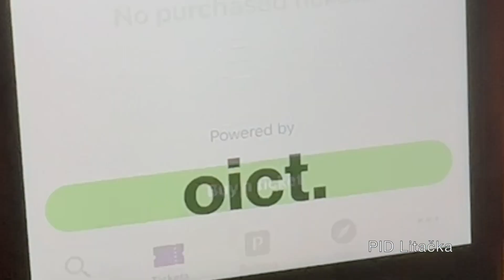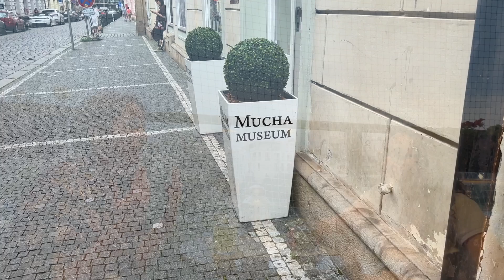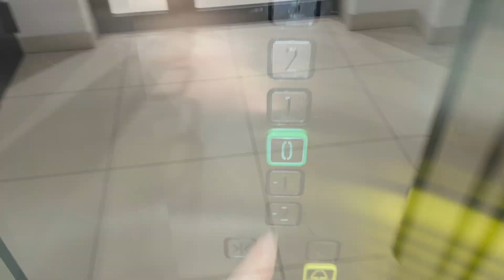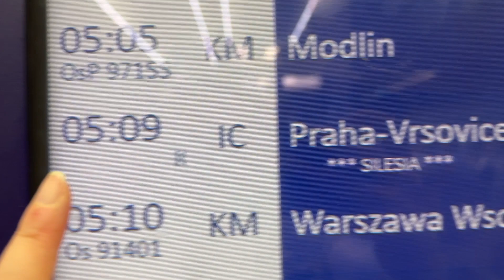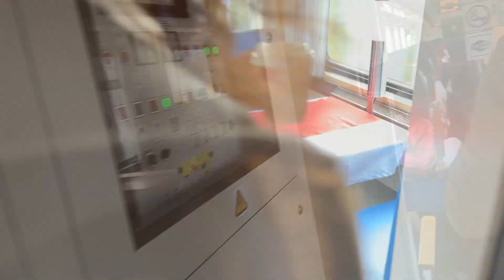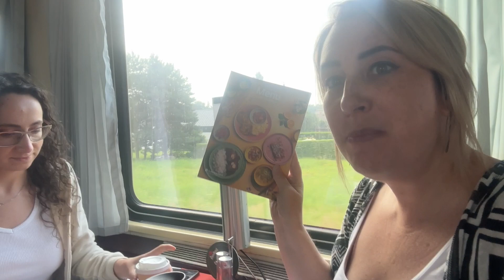American, In Czech Republic | Warsaw to Prague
Mary is headed back to the Czech Republic with her friend Natalia. The aim of this travel vlog is to show you how to use Poland/Warsaw as a launching pad 🚀 to visit other europeandestinations.

✈How to follow my travels & stay in touch!